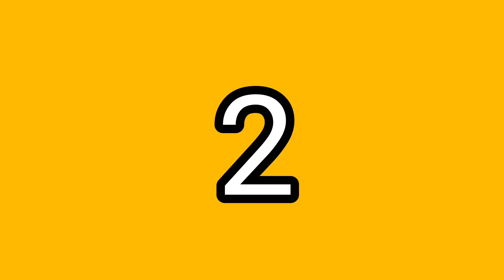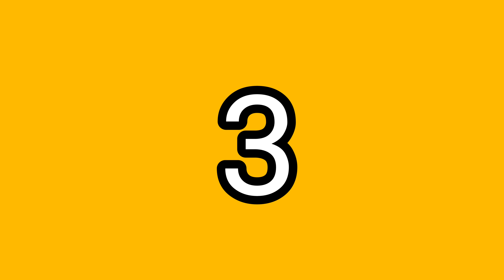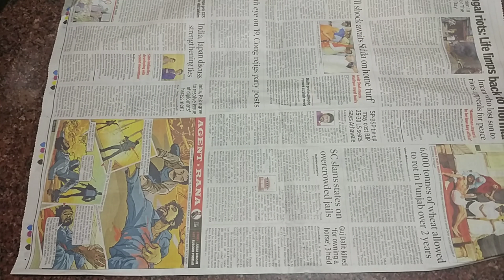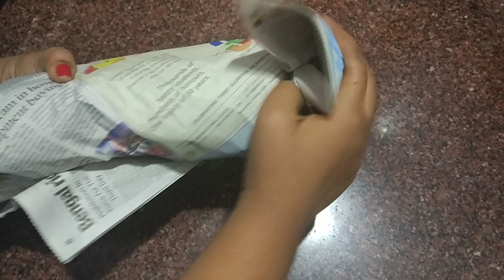In Hindi | Kitchen Tips And Tricks | Homemaker sravanthi